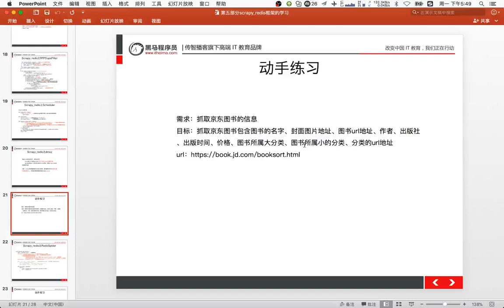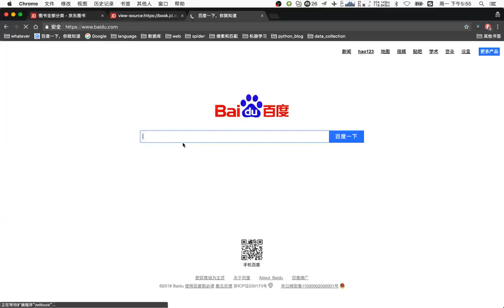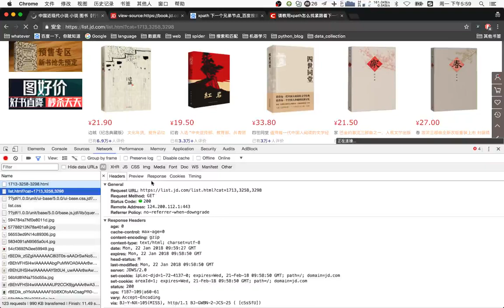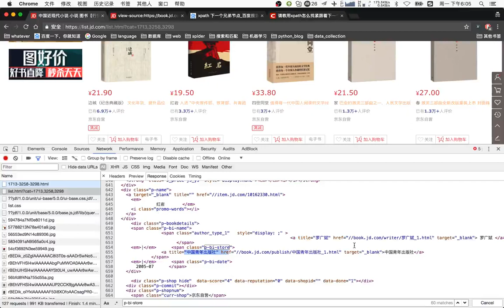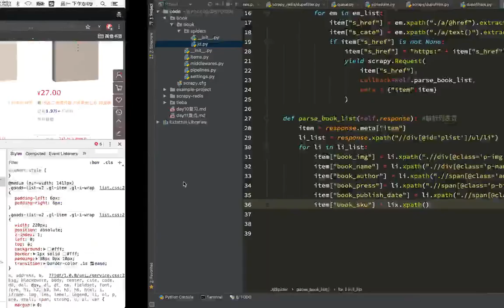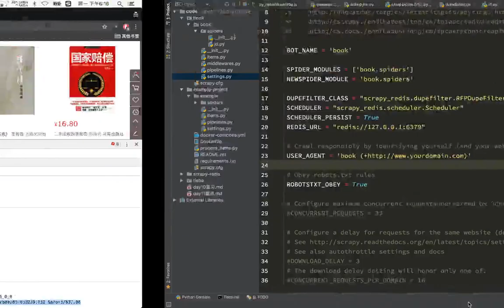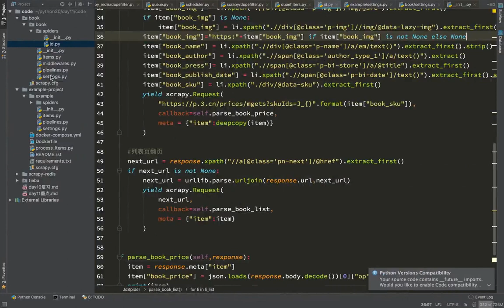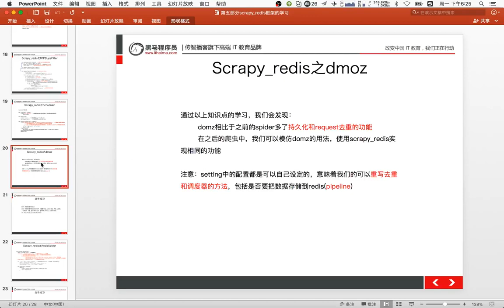20 爬虫scrapy框架及案例丨07 scrapy 分布式丨05 jd爬虫